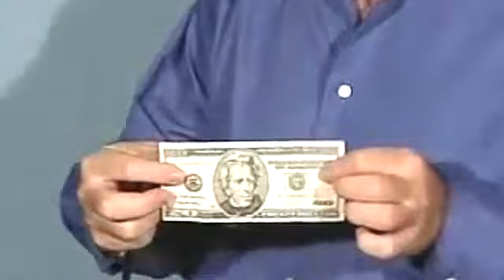The Floating Bill - John Kennedy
Includes Kennedy's Incredible Z-Webs Gimmick!

Borrow a dollar bill as you bring out a pen. Fold the bill and rub it against the pen "to generate a static charge." Suddenly the bill floats above the pen, hovers a moment, then floats back down and lands on the pen!